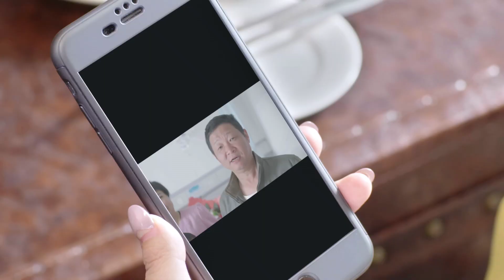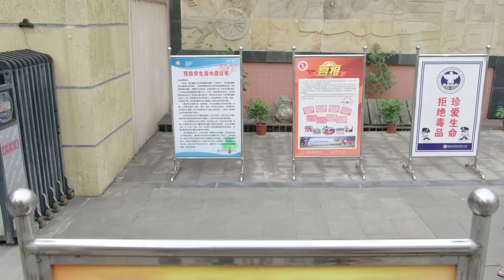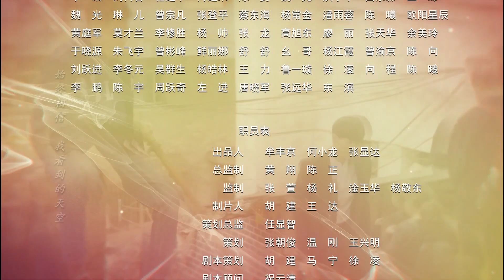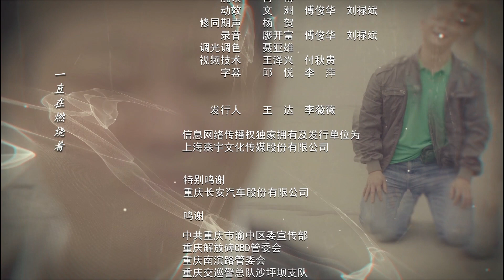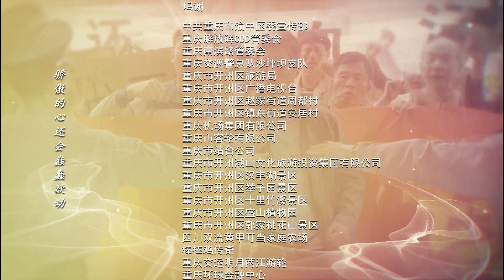《棒棒的幸福生活》31 | 农民小伙当棒棒闯荡致富路（赵亮、袁志博、叮当、钟燕萍）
棒棒的幸福生活 / 嗨棒棒
导演: 欧阳奋强
编剧: 欧阳奋强
主演: 赵亮 / 袁志博 / 叮当 / 左佳

在城里长大的牛劲，大学毕业后不认同谨小慎微的父亲对自己循规蹈矩的人生安排，为了爱情回到家乡创业，父子关系一度决裂。但是由于牛劲的好高骛远，导致创业、初恋双双失败。关键时刻父亲牛大山变卖了棒棒公司，抵押了城里的房产和儿子一起扛下了债务。百般无奈下，牛劲跟着父亲一起回到城里当上了棒棒，偿还债务，并在这个过程中明白了父辈们靠着勤劳坚韧打拼幸福的棒棒精神，认识到了农民工作为城市过客的生活状态，他开始思考农村人的出路到底在哪里。最终，牛劲在火锅店老板娘余安安的帮助下走出了人生的低谷，再次回到了家乡铁山村，并一步步重拾乡亲的信任，带领着乡亲走上了共同致富的道路，也收获了自己的友谊和爱情。